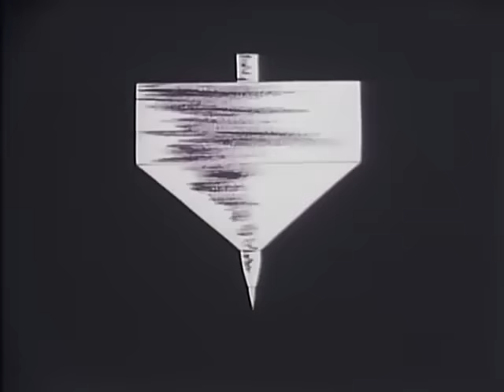サスケ 14話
百鬼示現斉